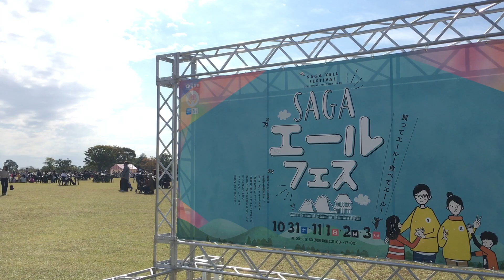【吉野ヶ里遺跡】王と娘の対話に首をはねられないかヒヤヒヤした